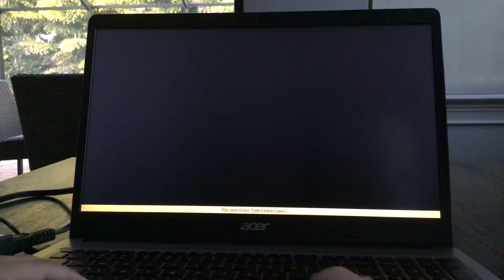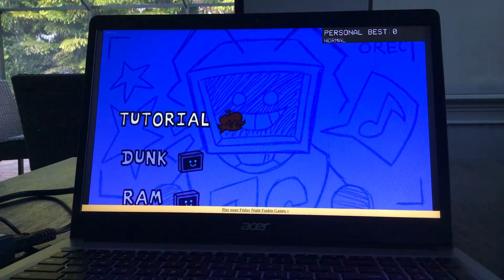Glitcherhex vs boyfriend